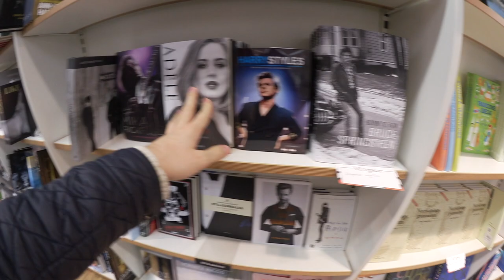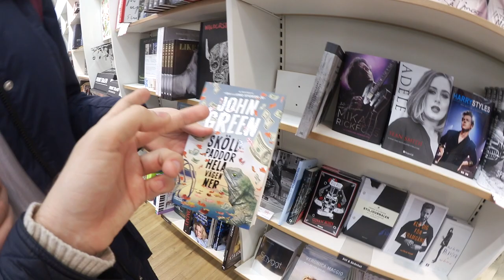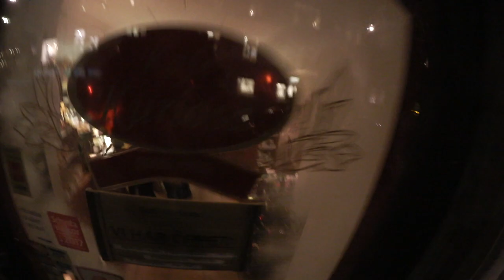Gymnasiearbetes kaos: vlogg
Om vi bortser hur jag mår och ser ut i mitt nyvakna skick, så har denna dag varit helt ok och helt fantastiskt vid vissa tillfällen.

För jag var tvungen att avreflektera mig över gymnasiearbetet och hur det går inom det. För inte en enda person i min klass tycker att det går bra eller at vi får den hjälp vi behöver, till och med de där smarta som alltid är klara i tid och ofta innan saker ska vara klara tycker inte det är bra.

Dagen blir mysigare senare när jag får träffa Maja, lite tråkigt att hon oftast inte vill vara med på film. Vilket jag respekterar, till det mesta för lite får hon allt vara med men har inget stort fokus på henne.

Vi var på en bokaffär i ca 1 timme utan att överdriva för hon har en crush på en författares lillebror och tänker då köpa storebrors bok som är författare och gift hur det nu går ihop.

Jag fikade även på ett nyfunnet café vid namnet "kuriosa" vilket verkligen kan rekommenderas kändes som att vara hemma hos farmor igen och var så mys

Ni kan nå mig på ^^ :
Blogg: Fredrikstenberg.se

Videon är filmad med : Canon legria mini x eller min olympius pen epl-7